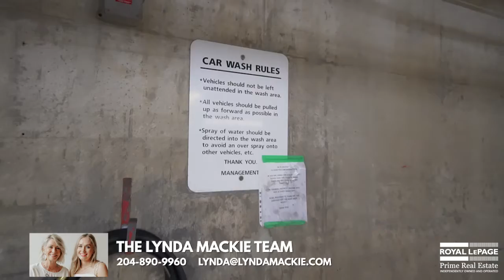604-255 Wellington Crescent